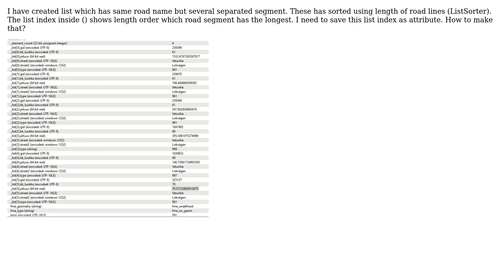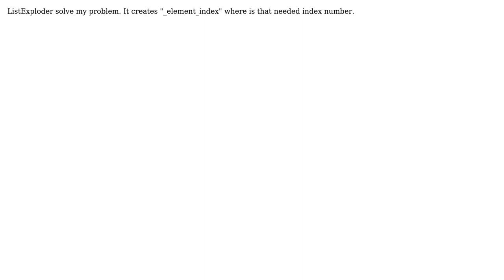GIS: FME list index number as attribute value (2 Solutions!!)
GIS: FME list index number as attribute value

With thanks & praise to God, and with thanks to the many people who have made this project possible! You are responsible for your own actions.